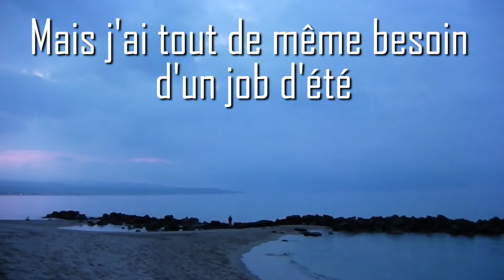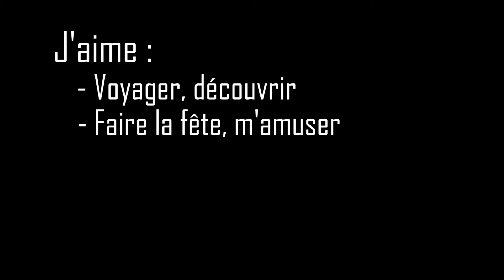[Vlog n°5] Job d'été VAVABID/learn more about me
Les vacances c'est fait pour chômer, mais pas trop quand même... ;)

♫ Cette vidéo a été filmée avec mon appareil photo Nikon D3100
♫ Mon programme de vidéo montage est Adobe premiere pro

Et puis partage ça à tes amis, ils pourraient apprécier aussi ma chaîne...

Un grand merci d'avance! ♥

P.S.: N'oubliez pas d'activer les notifications en cliquant sur la petite cloche en-dessous de la vidéo pour rester au courant de ce qui se passe sur ma chaîne!